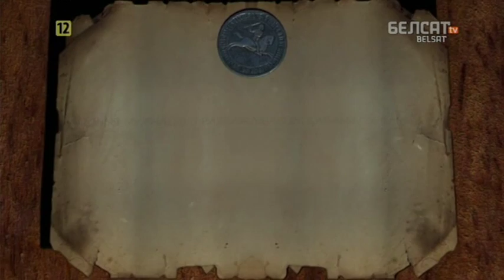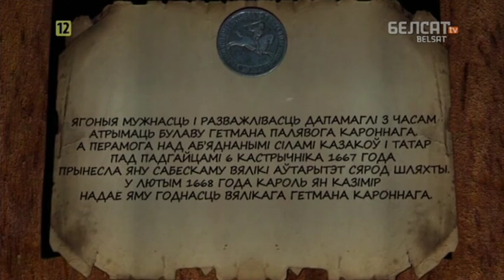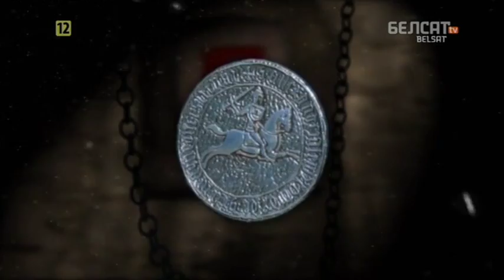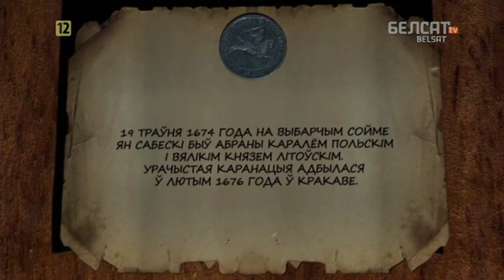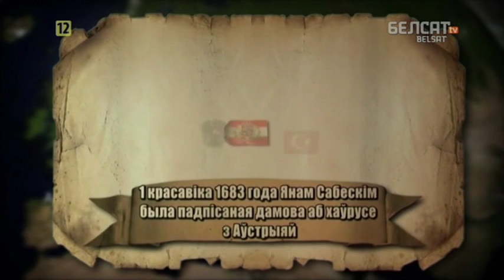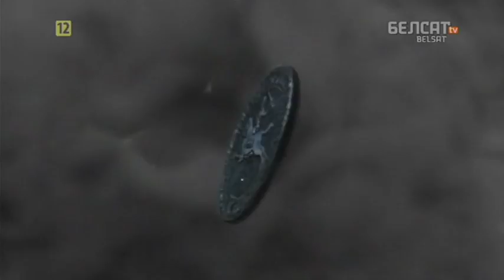Гісторыя пад знакам Пагоні. 097 Ян Сабескі